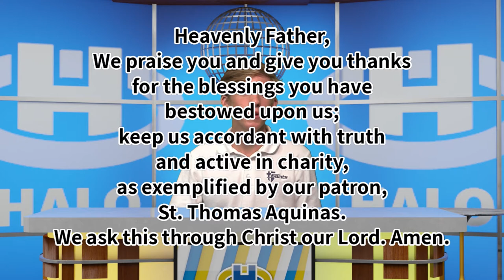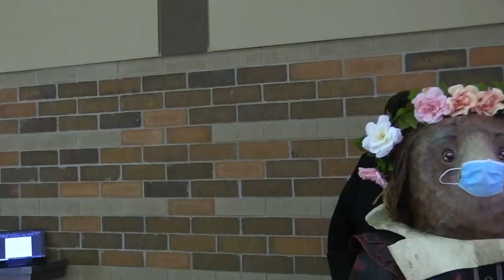The Halo Midday Show 9/9/20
Morning announcements and more for Wednesday, September 9, 2020